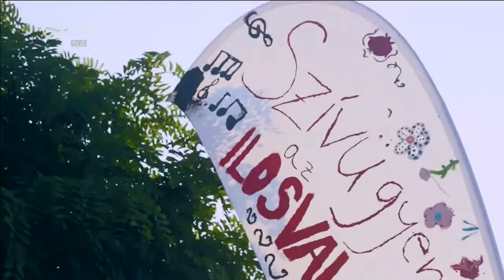Ilosvai Selymes Péter Néptáncegyüttes elődöntős kisfilmje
Keresd a lejátszási listákat a tematikus, hosszabb összefoglalókért!